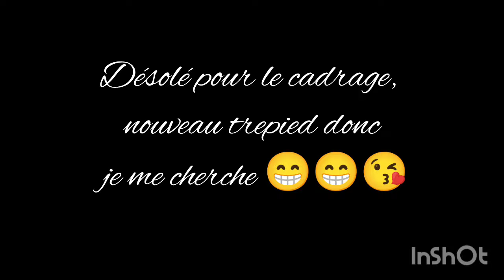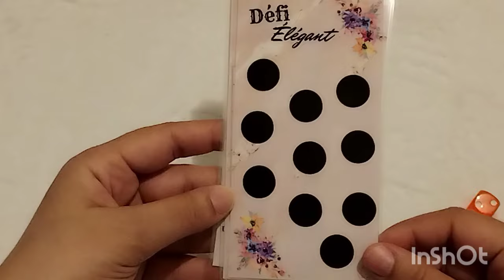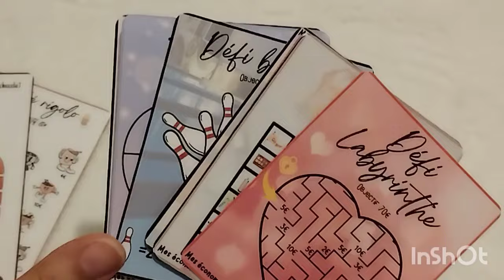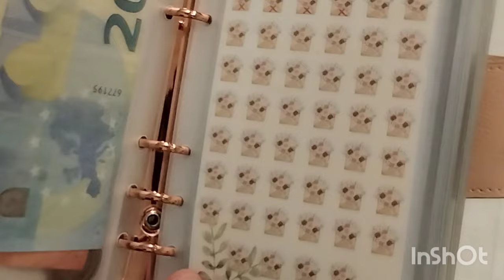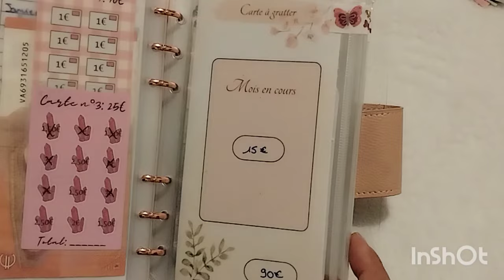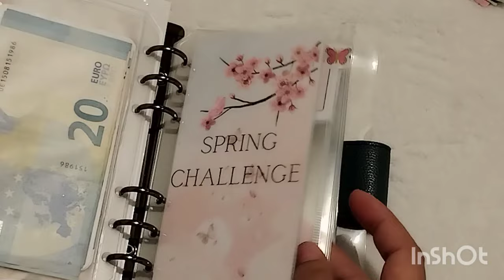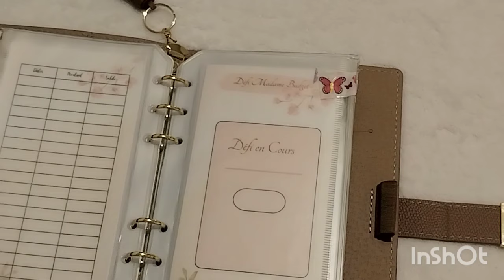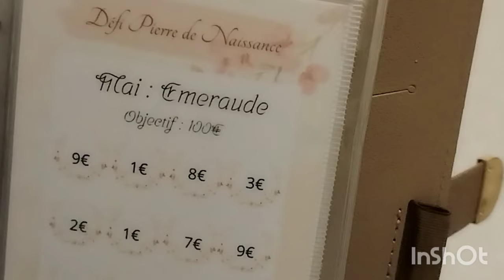Je vous présente mes nouveaux supports 🥰🥰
Hello tous le monde j'espère que vous allez bien.
On se retrouve dans cette vidéo longue (pour pas changer 😂) pour vous présenter mes nouveaux supports même si c'est pas tout à fait fini.